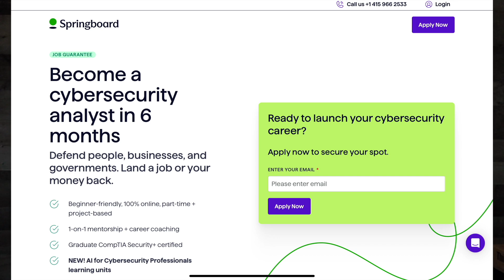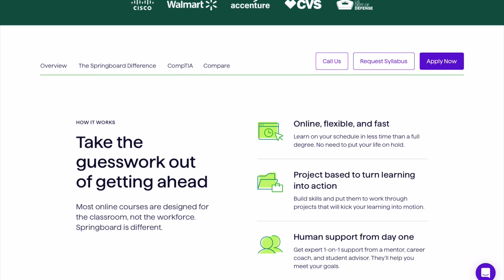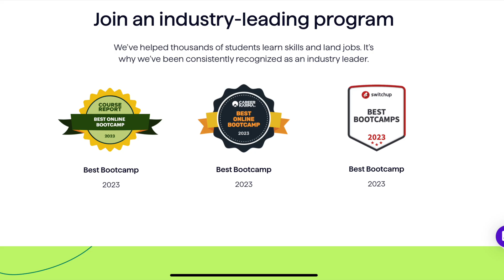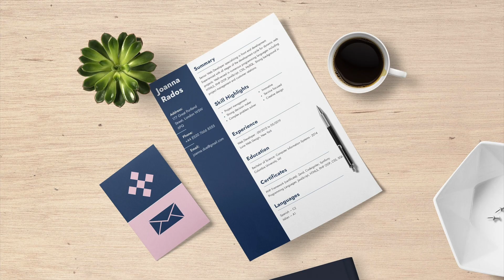How to get a job in cybersecurity security in 2025! (Practical guide)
Check out SNHU! 📚

and to see what the current average annual salary for a cybersecurity analyst is, and learn how you can get started!

The best boot camp! 📚✅

Get $1000 off your course with Springboard today, and find out how much a Cyber Security Analyst salary is!

My Setup! 😎